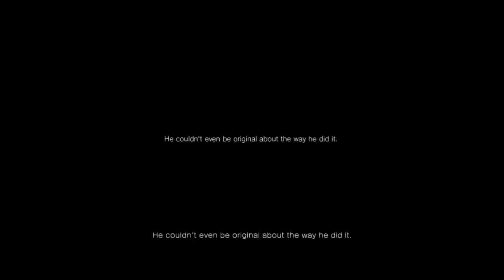Silent Hills - Teaser Trailer Featuring Norman Reedus (P.T. Demo)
The teaser trailer to Silent Hills featuring Norman Reedus from The Walking Dead.